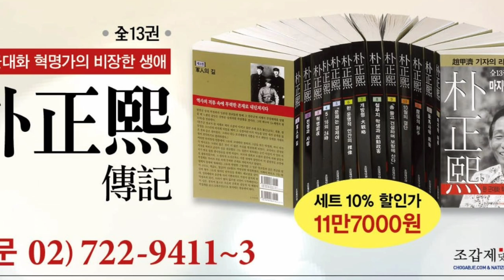오늘은 '거북선횟집' 쇼! 왜란에 대비한 이순신과 준비없이 당한 문재인의 부조화!